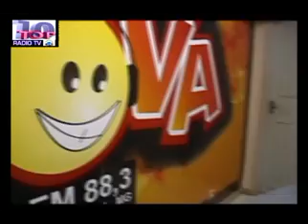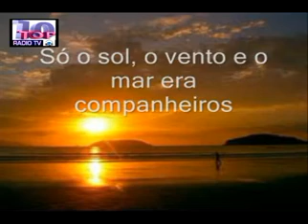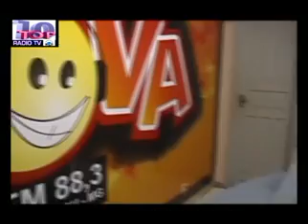TOP 10 RÁDIO TV RESUMÃO COM MATHEUS PORTUGAL LOCUTORES DA AM7,10 MANHUAÇU E NOVA 88 3 FM